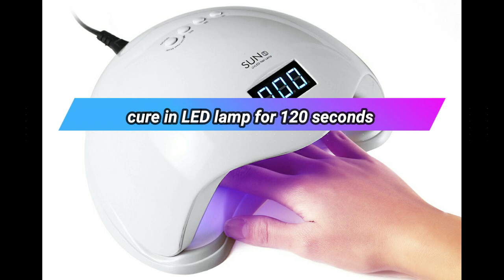WATCH ME WORK - DIY Nail Tips using Luminous PROtract system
These nails were done this afternoon, approx 6 hours ago and I have somehow managed to edit the video and upload it on my channel. I have even amazed myself!

Luminous PROtract System and FUZION products are only available for licensed nail technicians.

TOBU - Happy Ending (ft. Cassandra Kay)
TOBU – Monologue
TOBU, BONALT & HADI - Find Myself (ft. Tom Mårtensson)